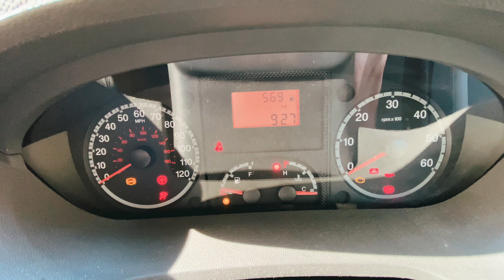VAN LIFE EUROPE | European Road Trip - 2022 | We Broke Down!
Welcome to our new series! On this episode things go very wrong with Casper, when he refused to start!

After waiting all day for recovery, we finally got Casper to the garage! We then enjoyed a lovely evening exploring Corrtina, the capital of the Dolomites!

Sincerely,

Alex & Emma
The Adventurous Pair